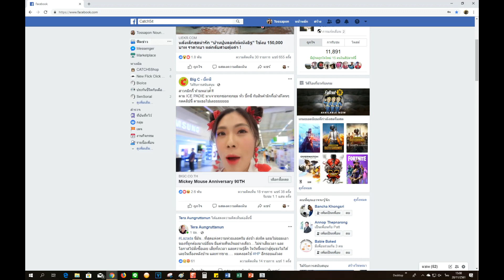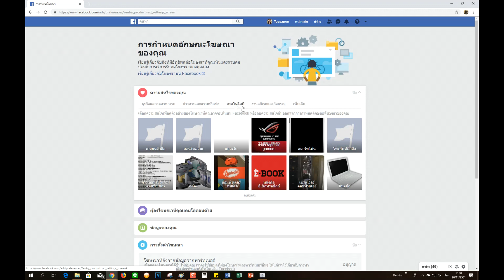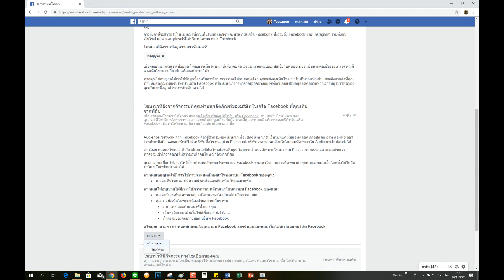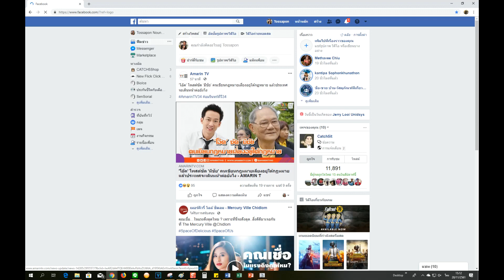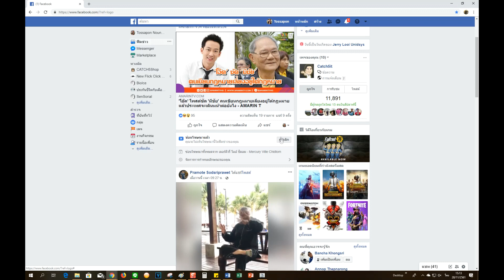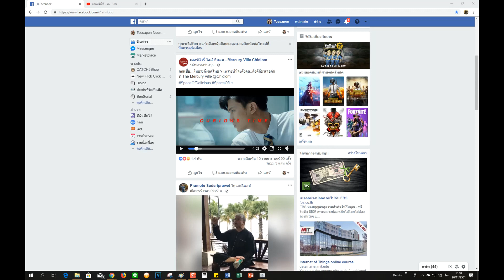Facebook ปิดโพสต์โฆษณาไม่ให้กวนใจง่ายๆ ด้วยตัวเอง